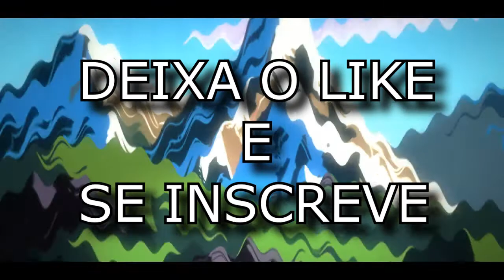BLUR MODO CARREIRA #2 - O QUE TA ACONTECENDO?